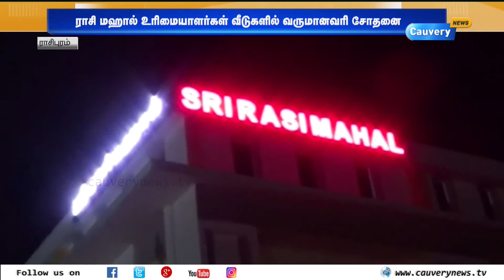ராசி மஹால் உரிமையாளர்கள் வீடுகளில் வருமான வரி சோதனை | IT Raid | Income Tax raid